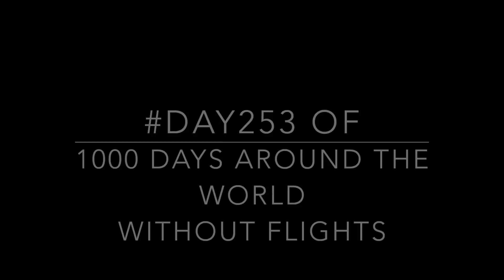Trip tricks: an interview with Bastien, a cycle rider around the world - Trip Therapy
Per la rubrica Trip Tricks vi porto a scoprire Bastien, ragazzo francese di 31 anni, proveniente da Parigi, in giro per il mondo con la sua bicicletta!

📸 Segui i miei viaggi in giro per il mondo su Instagram

📺 Supportami anche su YouTube:

2. LASCIA UN COMMENTO

📗 È finalmente disponibile online il mio terzo libro, “IN VIAGGIO”: un vero e proprio manuale del viaggiatore solitario.